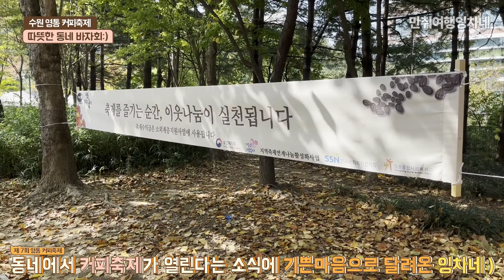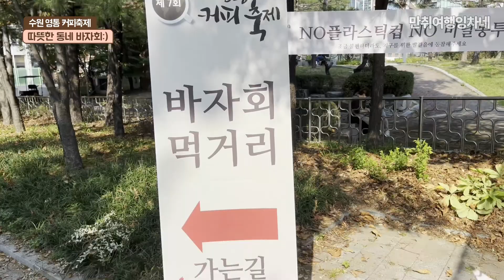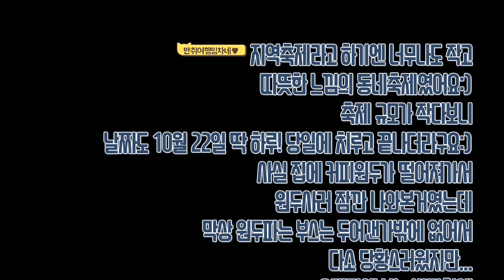[커피없는 커피축제..? 대신 어린이 체험부스가 가득! 2022 영통 커피축제]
* 2022 영통 커피축제는 10월 22일에 진행되었습니다 *

커피없는 커피축제..?!
네.. 커피가 완전히 없는건 아니지만서도.. ㅋㅋㅋ
지역축제라기보다는 작은 동네 바자회같은 느낌의 축제였어요:)
학창시절에 하던 학교축제, 바자회가 생각나던.. ㅎㅎㅎ 어렸을때 그런거 하면 정말 재밌었는데, 덕분에 추억 회상도 하고 좋았습니다.

아이들이 좋아할만 한 체험부스가 굉장히 많습니다:)!
그래서인지 아이데리고 어머님 아버님들이 많이 오셨더라구요.
더불어 장난감도 엄청나게 많았는데요..ㅋㅋㅋㅋ 막 비싼 장난감보다, 약간 자질구레(?)하면서 아기자기하면서도 참 저렴한 것들이 많아서, 부담없이 구매할 수 있을 것 같더라구요:)

ㅎㅎㅎ 작은 축제다보니 당일에만 진행되는 것 같았습니다.
영통 근처에 거주중이신 학부모님이시라면, 내년에 아이 손 붙잡고 꼭 다녀오셔요! 아이들을 위한 축제라고 감히 표현할 수 있을 것 같아요.. ㅋㅋㅋ